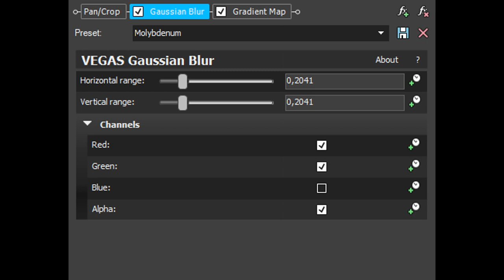How To Make Molybdenum Effect